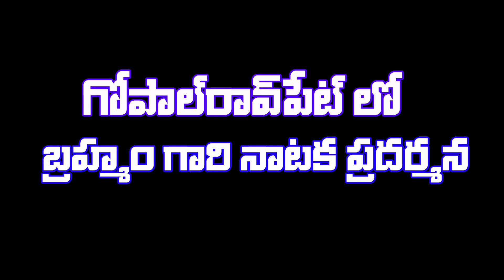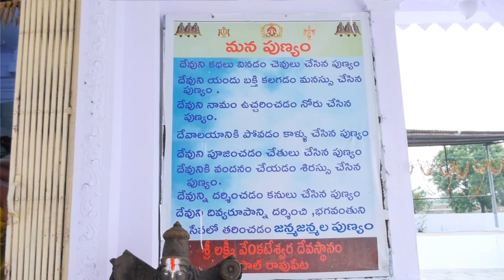బ్రహ్మం గారి నాటకం గోపాల్ రావు పేట.పార్ట్ ~1